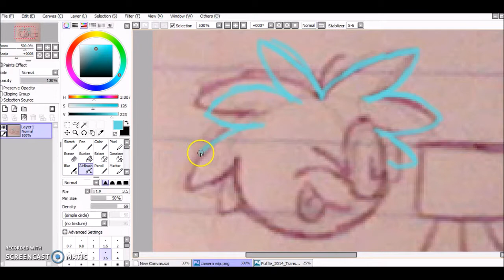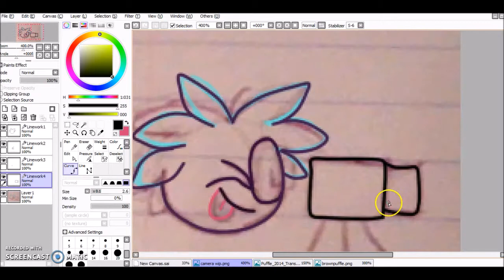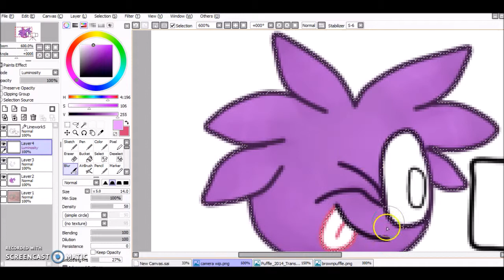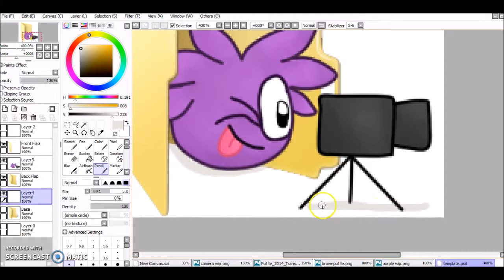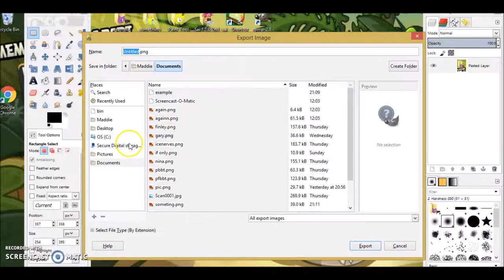Making a CP folder icon (speedpaint?)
I've been making some folder icons the past... day and a half, so I thought I'd record myself making one. Total time taken: 20 minutes.